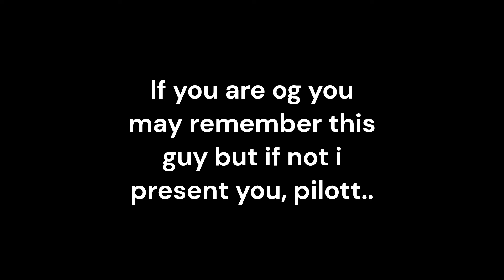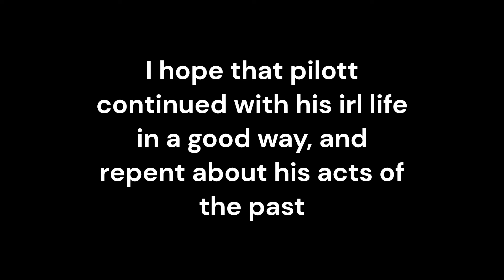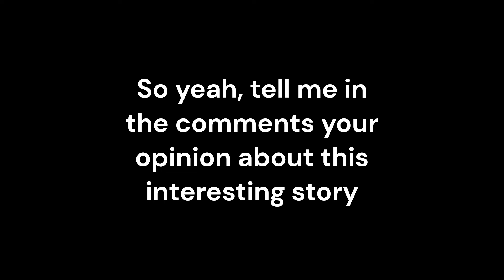The History Of The Slap Battles Admin Who Got Banned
Tysm Kevin Macledo For The Music :0